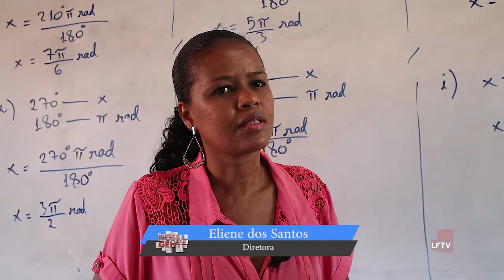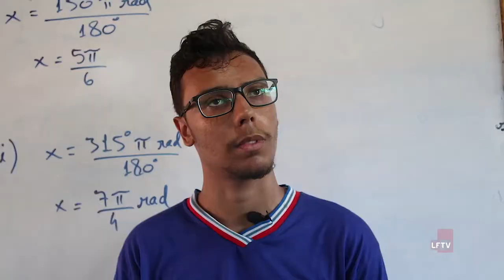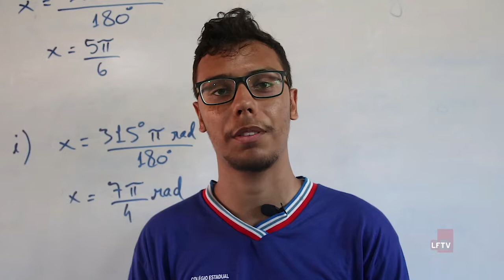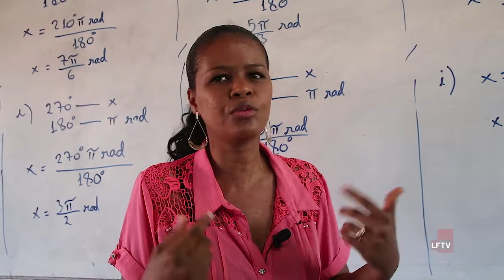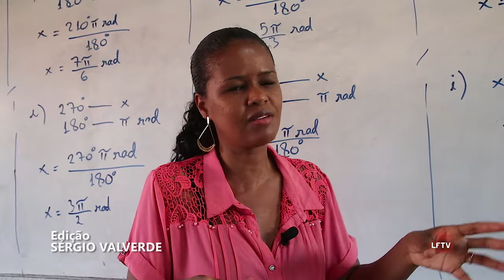Nossa Gente - Atividades extraclasse influenciam diretamente no aprendizado dos alunos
O Nossa Gente está fazendo uma série de entrevistas com pessoas que fazem a diferença no ensino público, apesar das adversidades, falta de modernização, investimentos e tudo que a gente já sabe. Ainda assim, muitos estão fazendo mais do que a sua parte, estão fazendo acontecer uma educação para além do ensino convencional. Visitamos o Colégio Estadual Hermano Gouveia Neto, no bairro de Vida Nova,
Lauro de Freitas, Bahia. Assista, curta e compartilhe. Vem comigo!